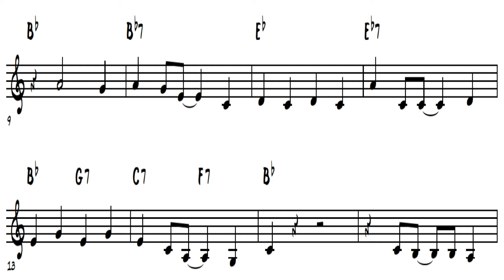🌴🐻LIBRO DE LA SELVA🌴+ 🔥PARTITURA COMPLETA CLARINETE🔥 FÁCIL✅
★“10 TEMAS DE PELÍCULAS PARA CLARINETE”★
HAZ CLICK AQUÍ ABAJO PARA COMPRAR LA COLECCIÓN COMPLETA 👇🏻👇🏻👇🏻👇🏻

1 – Bob Esponja (BOB ESPONJA)
2 – Hedwig’s Theme (HARRY POTTER)
3 – Moon River (DESAYUNO CON DIAMANTES)
4 – The Bare Necessities (EL LIBRO DE LA SELVA)
5 – I Just Can’t Wait To Be King (EL REY LEÓN)
6 – Over The Rainbow (EL MAGO DE OZ)
7 – Imperial March (STAR WARS)
8 – El Padrino (EL PADRINO)
9 – Hay Un Amigo En Mi (TOY STORY)
10 – Cantina Band (STAR WARS)

❇️Clases Presenciales y Online de Clarinete JAZZ❇️

★LIBROS IMPRESCINDIBLES PARA EMPEZAR A TOCAR EL CLARINETE★

* 25 canciones fáciles para clarinete
* Método Escuchar, leer y tocar (VOL.1)
* Libro de Técnica (KLOSÉ)

"El libro de la selva" (the jungle book) se estrenó un año después de la muerte de Walt Disney, durante la campaña navideña del 67 en Estados Unidos y un año mas tarde en España, mostrando las avanzadas técnicas de animación de los estudios Disney.

Uno de los principales alicientes de "El Libro de la Selva" es su banda sonora, con canciones convertidas en clásicos como "Busca lo más vital" (the bare necessities), de Terry Gilkyson y candidata al Oscar.

La partitura está escrita en el registro grave (chalumeau) para facilitar el estudio a los clarinetistas principiantes, así cualquier niño que esté empezando a tocar el clarinete podrá tocar el libro de la selva.

★HERRAMIENTAS IMPRESCINDIBLES PARA EMPEZAR A TOCAR EL CLARINETE★

* Afinador KORG CA-50
* Metrónomo KORG MA-2
* Compensadores de 0,35mm
* Soporte para clarinete K&M
* Soporte para el pulgar B&G
* 10 Cañas Vandoren (2,5)
* Atril König & Meyer

★CLARINETE + BOQUILLA IDEALES PARA EMPEZAR A TOCAR EL CLARINETE★

* Clarinete Buffet Crampon Prodige
* Boquilla B40
* Boquilla B40/LIRA

Un abrazo,
Víctor Bruna.